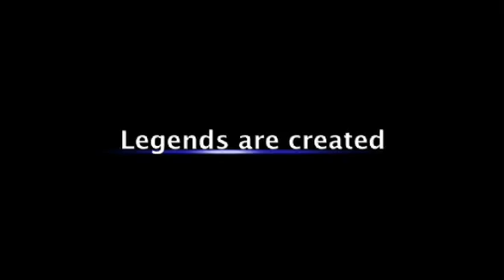Mazda MX-5 Roadster Coupe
Mazda MX-5: Kraftstoffverbrauch im kombinierten Testzyklus*: 8,0 - 7,1 l/100 km; CO2-Emissionen im kombinierten Testzyklus*: 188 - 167 g/km; CO2-Effizienzklasse**: G-F (Information über Kraftstoffverbrauch, CO2-Emission und Stromverbrauch gemäß Richtlinie 1999/94/EG:Kraftstoffverbrauch/CO2-Emissionen).

Erlebe Roadster-Feeling kombiniert mit dem Komfort eines Hardtops im Mazda MX-5 Roadster Coupe.

*Die angegebenen Werte wurden nach dem vorgeschriebenen Messverfahren (§ 2 Nrn. 5, 6, 6a Pkw-EnVKV in der gegenwärtigen geltenden Fassung) ermittelt. CO2-Emissionen, die durch die Produktion und Bereitstellung des Kraftstoffs bzw. anderer Energieträger entstehen, werden bei der Ermittlung der CO2-Emissionen gemäß der Richtlinie 1999/94/EG nicht berücksichtigt. Die Angaben beziehen sich nicht auf ein einzelnes Fahrzeug und sind nicht Bestandteil des Angebots, sondern dienen allein Vergleichszwecken zwischen den verschiedenen Fahrzeugtypen. Der Kraftstoffverbrauch und die CO2-Emission eines Fahrzeugs hängen nicht nur von der effizienten Ausnutzung des Kraftstoffs durch das Fahrzeug ab, sondern werden auch vom Fahrverhalten und anderen nichttechnischen Faktoren beeinflusst. CO2 ist das für die Erderwärmung hauptsächlich verantwortliche Treibhausgas. Abweichende Werte können sich in der Praxis auch durch Umwelteinflüsse, Straßen- und Verkehrsverhältnisse sowie Fahrzeugzustand, zusätzliche Ausstattung und Fahrzeugbeladung ergeben.

Weitere Informationen zum offiziellen Kraftstoffverbrauch und den offiziellen spezifischen CO2-Emissionen neuer Personenkraftwagen können dem "Leitfaden über den Kraftstoffverbrauch, die CO2-Emissionen und den Stromverbrauch neuer Personenkraftwagen" entnommen werden der auch an allen Verkaufsstellen und bei der Mazda Motors (Deutschland) GmbH, Hitdorfer Straße 73, 51371 Leverkusen unentgeltlich erhältlich ist.

** CO2-Effizienz, auf der Grundlage der gemessenen CO2-Emissionen unter Berücksichtigung der Masse des Fahrzeugs ermittelt.